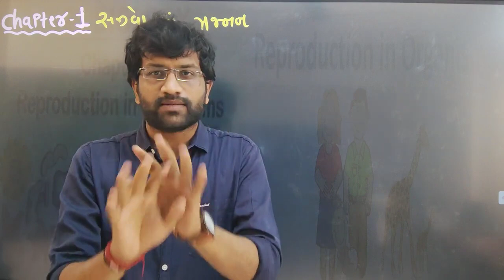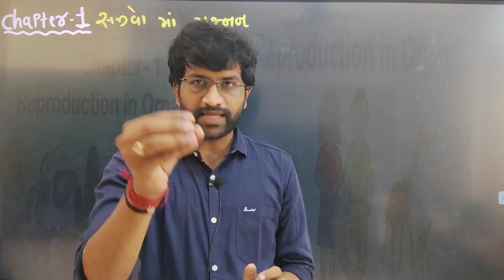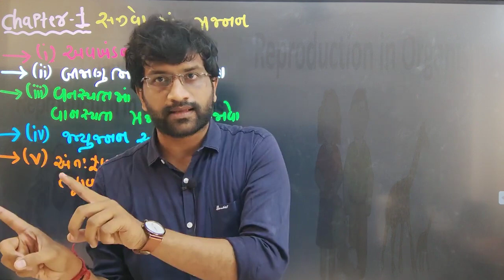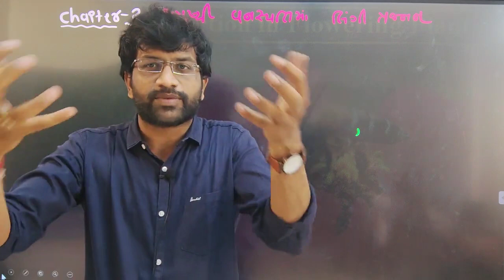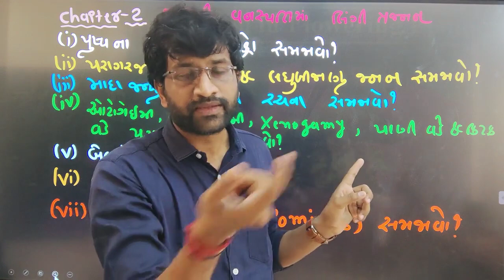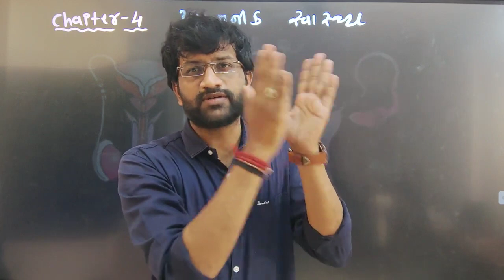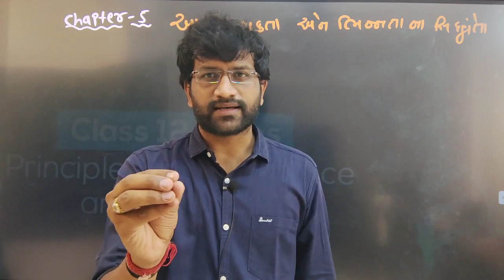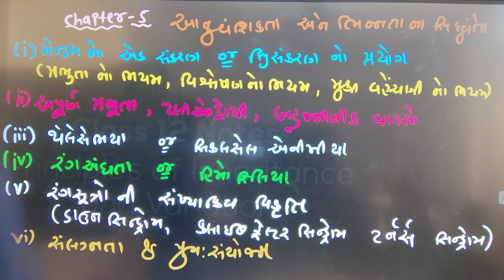neet | gseb | class 12 | biology | ch1 to 5 imp theory | gujarati medium | mayank patel sir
BIO-ENLIGHTENING WITH PATEL MAYANK,
class-11&12 GSEB | CBSE | NCERT | English medium | Gujarati medium
 for any inquiries please contact – 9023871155